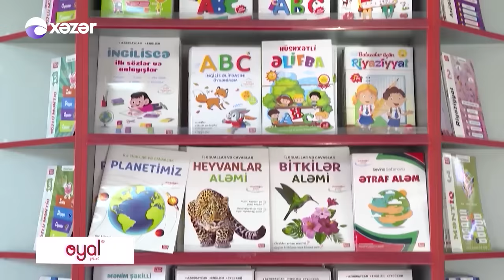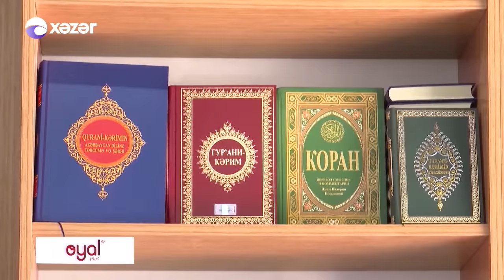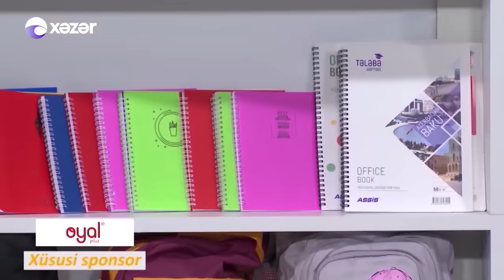Komedixana 156-cı Bölüm 23.01.2022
Aktyorlar :  Ənvər Abbasov, Müşfiq Şahverdiyev, Xəyalə Quliyeva,  Gülcahan Salamova, Cavidan Novruz, Firuzə Balayeva, Həsrət Həsrətov, Anar Almazov, Mənsur Şərifov,  Ramil Nuriyev (Pələng), Zarina Qurbanova, Fərda Xudaverdiyev